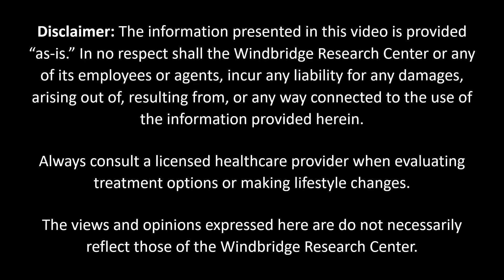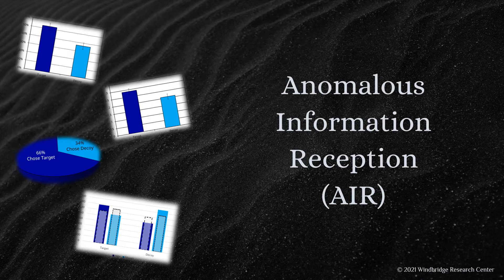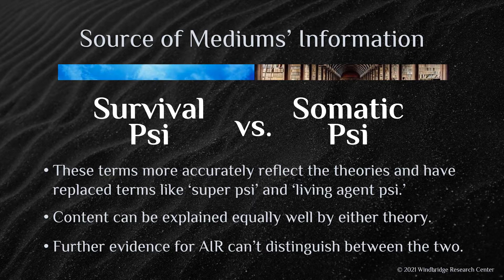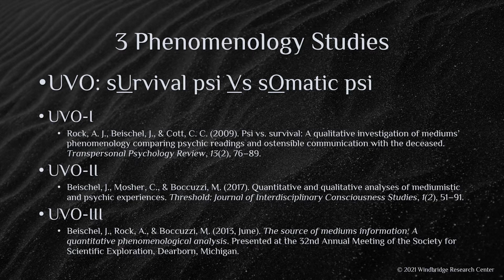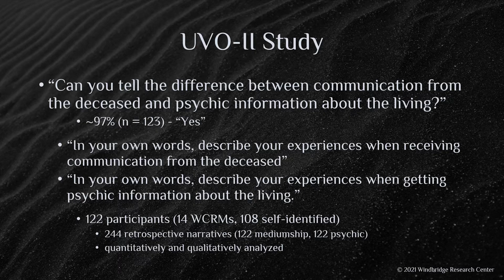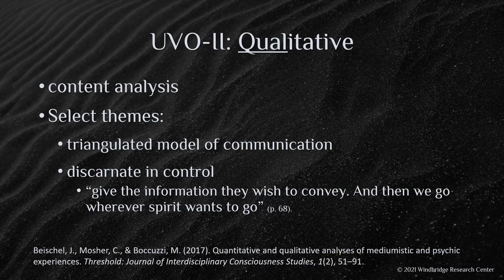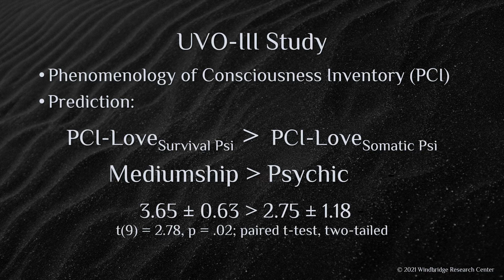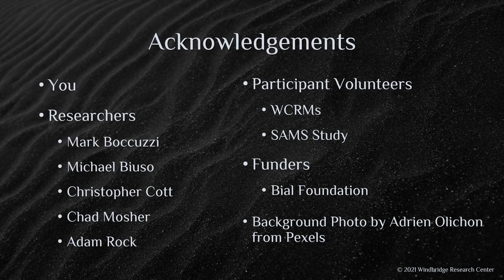AS2021-09: Scientific Evidence for Life After Death: The Accuracy and Experiences of Mediums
In this conference presentation, Julie Beischel, PhD, cites evidence demonstrating mediums’ accuracy under controlled conditions and reviews the theories of Survival Psi and Somatic Psi (these terms together more accurately reflect the proposed theoretical framework attempting to explain mediumship and have replaced terms like ‘super psi’ and ‘living agent psi.’) Dr. Beischel then reviews the findings from three phenomenological studies which examined mediums’ experiences in an attempt to break the tie as the better explanation for mediums’ accuracy. Dr. Beischel concludes that the best explanation for modern mediumship is that at least some mediums are communicating with the deceased.

citation
Beischel, J. (2021, August 11). Scientific evidence for life after death: The accuracy and experiences of mediums [Conference session]. 2021 Windbridge Research Center Afterlife Symposium.

Educational video from the Windbridge Research Center.

The mission of The Windbridge Research Center is to ease suffering around dying, death, and what comes next by performing rigorous scientific research and sharing the results and other customized content with practitioners, clinicians, scientists, and the general public.

They may be shared, copied, and redistributed provided that appropriate credit is given (BY). They may not be used for commercial purposes (NC). No modifications or derivatives may be shared (ND).